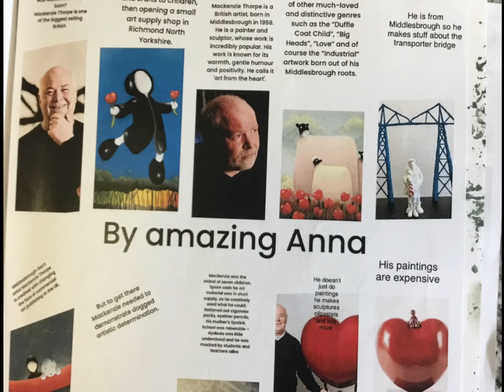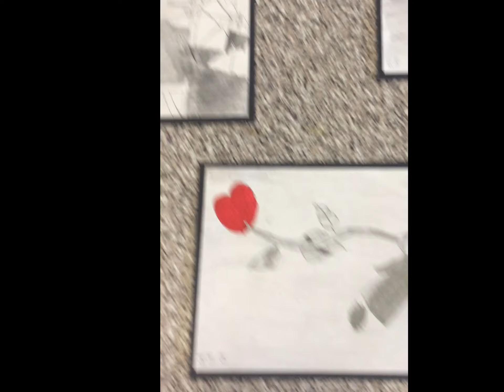Year 5’s Virtual Art Gallery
Look at the wonderful art work Year 5 completed during Art Week! 🎨